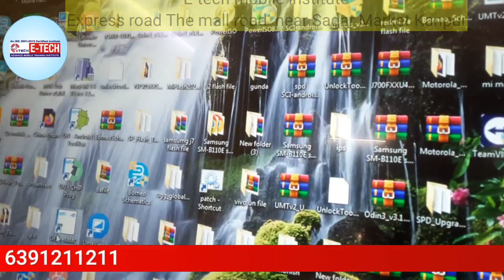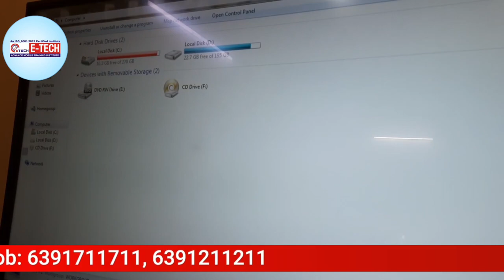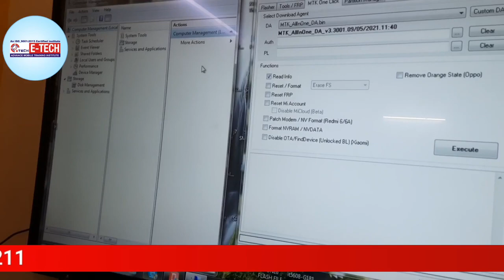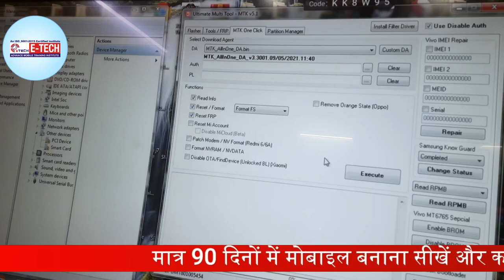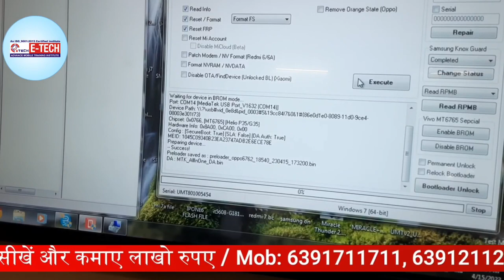Etech Institute के student ने Oppo का phone अनलॉक किया || 100% practical mobile repairing course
mobile Repairing Course & Laptop Training Institute in Mall Road Kanpur Nagar

1- किसी भी DEAD ANDROID फ़ोन को ट्रेस करते समय फाल्ट और रिपेयर कैसे करे -

 • How to trace & fi...

2-mtk 0.4 VIVO मोबाइल फ़ोन High Security के साथ अनलॉक कैसे करे-

 • how to unlock viv...

3-किसी भी ANDROID मोबाइल फोन की IC कैसे चेक करे

• How to Repair ri...

4-किसी भी ANDROID मोबाइल फ़ोन का डिस्प्ले या टच कैसे रिपेयर करे

 • किसी भी स्मार्ट फ़...

5-किसी भी Android मोबाइल फोन के लिए OCA BUBBLE REMOVER मशीन कैसे कार्य करती हैं

 • OCA Display Bubbl...

6-किसी भी Android मोबाइल में Vibrator की समस्या कैसे ठीक करे

 • how  to solve vib...

7-किसी भी Android मोबाइल में कॉम्बो फोल्डर लगाने का 100 % सही तरीका

 • Mobile में Combo ...

8-किसी भी Android मोबाइल फ़ोन के mic को कैसे ठीक करे

 • mobile phone के m...

9-लैपटॉप के यूएसबी पोर्ट को रिपेयर कैसे करें-

 • लैपटॉप के यूएसबी ...

10-Combo का Glass कैसे चेंज करे और Glass Cutting कैसे करें-

 • Combo का Glass कै...

11-लैपटॉप को Open कैसे करें | Laptop को रिपेयर कैसे करे -

 • लैपटॉप को open कै...

12- मोबाइल फोन में Coil को कैसे पहचाने और इसका क्या कार्य हैं और work कैसे करती हैं

• मोबाइल फोन में C...

13-मोबाइल में कौन कौन से कंपोनेंट्स लगे होते है || विस्तार से जानने के लिए वीडियो देखें

 • मोबाइल में कौन -क...

14-जानिए सब कुछ Hot Gun Machine के बारे में | Hot Gun मशीन को कैसे यूज़ करें-

 • जानिए सब कुछ Heat...

15-Mobile Repairing के लिए जरूरी tool's | मोबाइल repairing करने के लिए क्या क्या सामान होना चाहिए-

 • Mobile Repairing ...

16-UMT Dongle से Android Mobile की Unlocking & Flashing कैसे करें -

 • UMT Dongle से And...

17-मोबाइल में charging jack को कैसे लगायें | चार्जिंग जैक लगाने का सही तरीका सीखें -

• मोबाइल में charg...

18-मोबाइल Circuit में components को निकालना, लगाना सीखें-

• मोबाइल Circuit म...

19-मोबाइल फ़ोन रिपेयरिंग सॉफ्टवेयर टूल कैसे यूज़ करे-

 • Mobile फ़ोन रिपेय...

20-SP Flash Tool को डाउनलोड कैसे करें और इसका Use कैसे करें -

 • SP Flash Tool को ...

21-Soldering Iron को use कैसे करें और मोबाइल में जम्पर कैसे लगाये-

 • Soldering Iron को...

22- मल्टीमीटर चलाना सीखें बिल्कुल Zero Level से -

 • MULTIMEETER की पू...

23-PCB के सारे Components के बारे में पूरी जानकारी -

 • ये किसी ने नही बत...

24-Software Repairing के लिए सबसे जरुरी चीज

 • Software Repairin...

WE PROVIDE :

1.HARDWARE & SOFTWARE COMPLETE COURSE
2.TOOLS FREE
3.I CARD
4.LIFETIME SUPPORT
5.ISO CERTIFICATE
6.75% PRACTICAL TRAINING
7.ON MOBILE PHONE REPAIRING TRAINING
8.17 YEAR'S EXPERIENCE TRAINING
9.MOBILE PHONE SHOP KO RUN KARNE KI TRAINING
10.FRESHER STUDENT KI SPECIALTRAINING
11.EXPERIENCE STUDENT KO SPECIALIST KARNA
12.EMMC LEVAL TRAINING
13.MARKET SE AANE WALE PHONE KO
14.TREAND STUDENT SE REPAIRING
15.8 HOURS CLASS
16.BASIC TO ADVANCE  TRAINING
17.HOSTAL SUVIDHA FREE
18.JOB & BUSINESS SUPPORT
19.STUDENT FRIENDLY BEHAVIOR